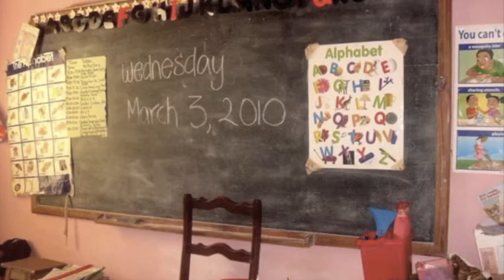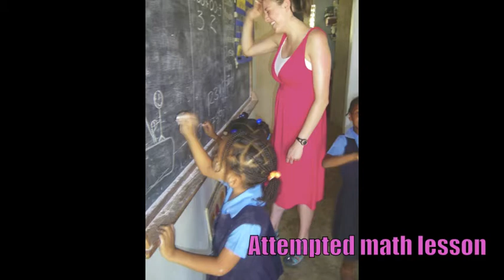Jamaica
Photo Story on Alternative Spring Break Trip to Treasure, Beach Jamaica